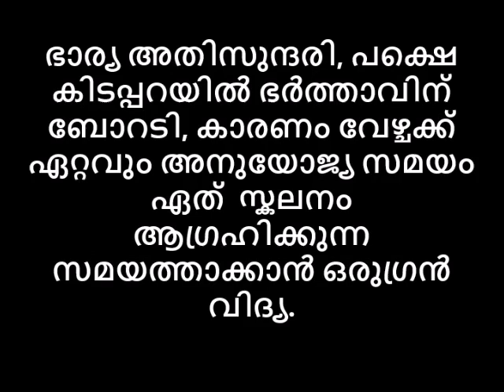സ്കലനംസമയം സ്വയം തീരുമാനിക്കാൻ കിടിലൻ വിദ്യ.ഭാര്യ അതിസുന്ദരി പക്ഷെ കിടപ്പറയിൽ ഭർത്താവിന് ബോറടി,കാരണം